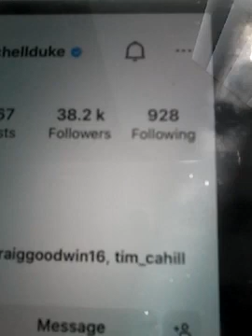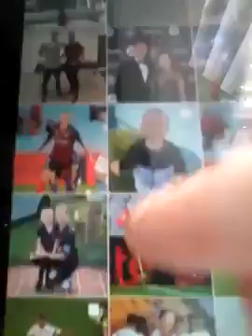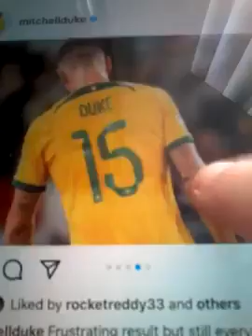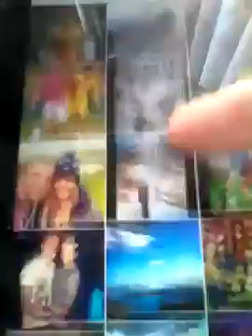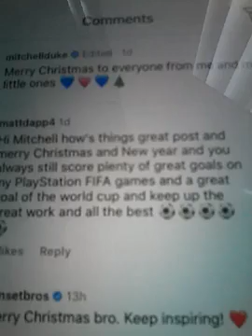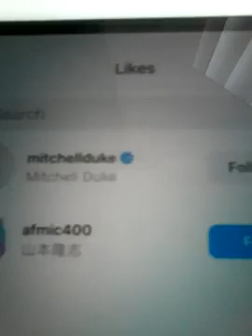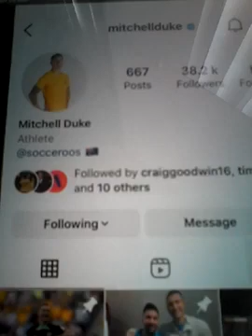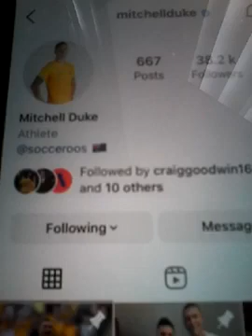@@2023 MITCHELL DUKE SOCCEROOS WSW PLAYER GOAL SCORER WORLD CUP CLIP LIKED MY COMMENTS ON NEW POST